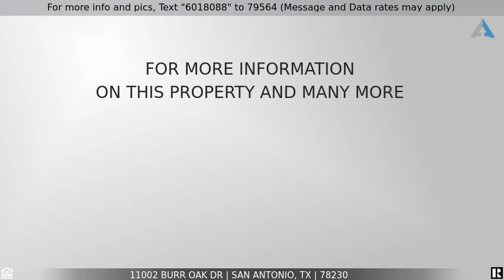Priced at $197,500 - 11002 BURR OAK DR, San Antonio, TX 78230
Nice one story floor plan in great neighborhood with attached 2 car garage. New Roof & Ridge Vent in addition to new roof decking installed in 2020. Interior walls & ceilings freshly painted. Central Heat & Air. Covered patio overlooking large backyard. Fenced courtyard entry. Shop space 8' x 9' opening into the garage. Large driveway for extra parking. Home is ready for your updates to the kitchen, bathrooms & flooring.